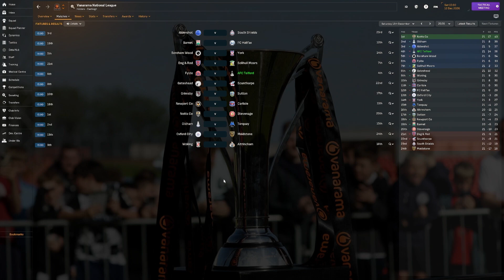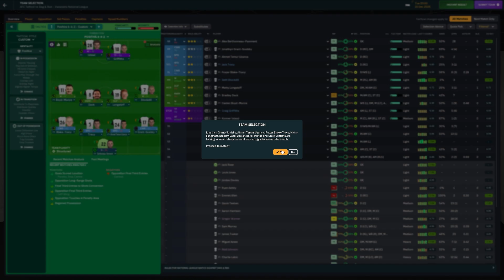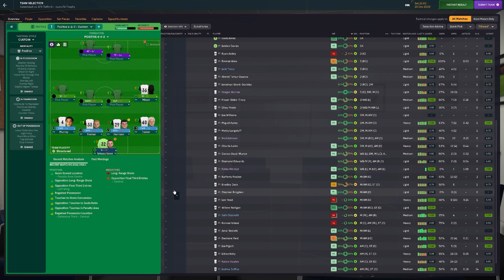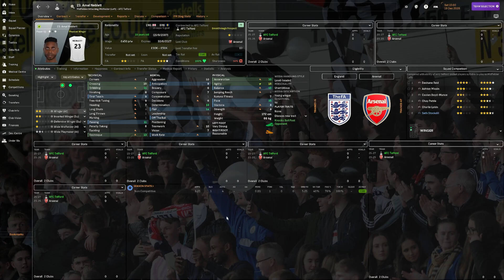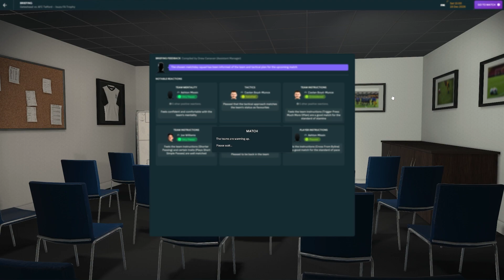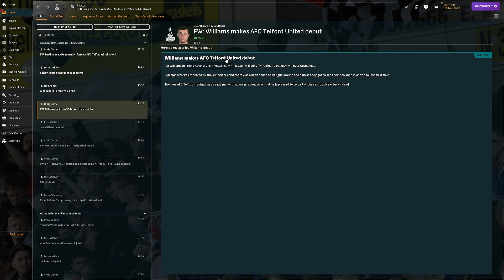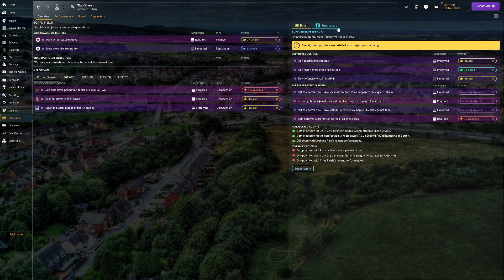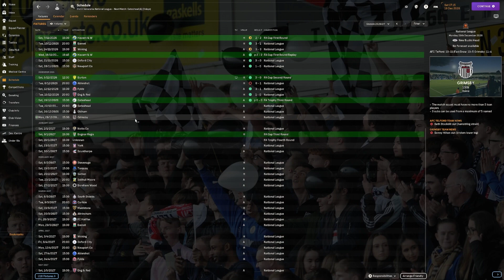Football Manager 2024 Telford United S05E09